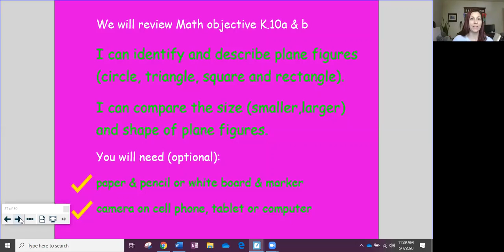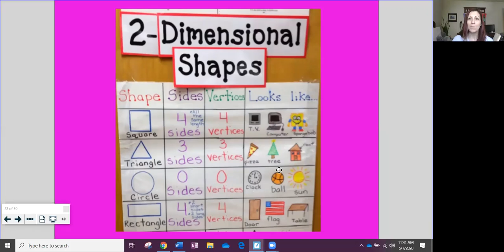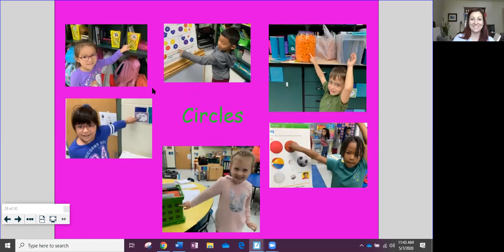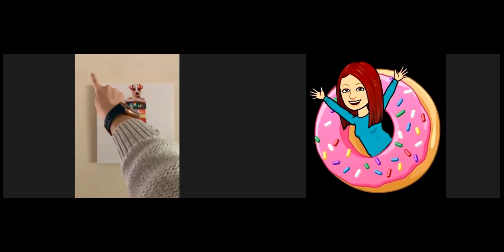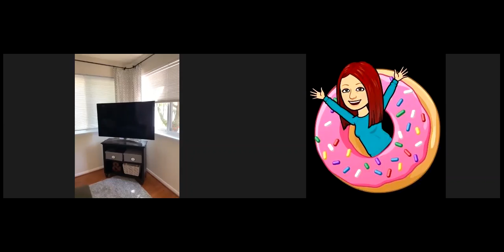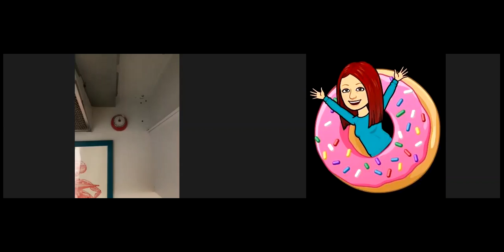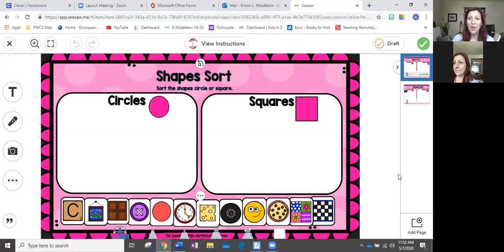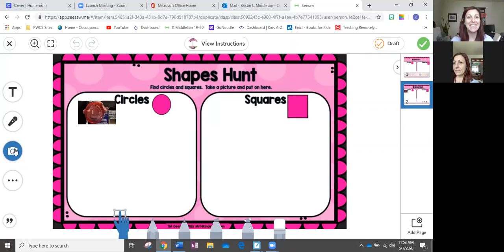4 4 Shapes